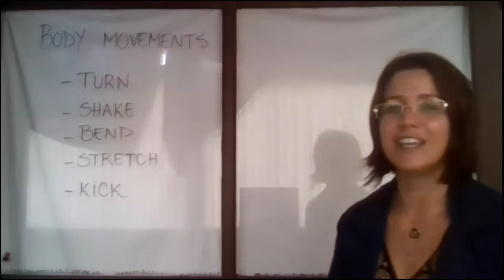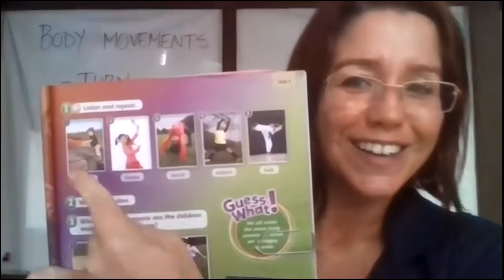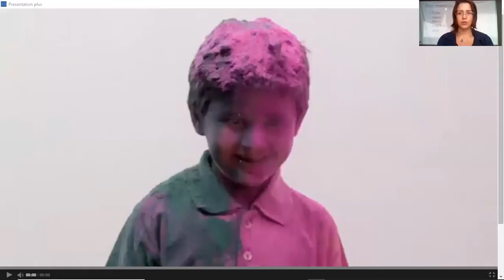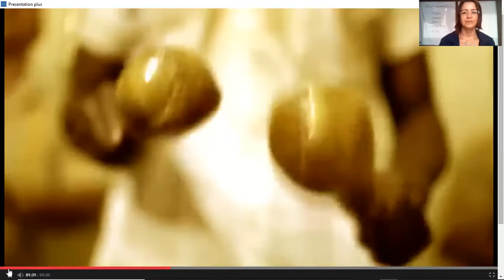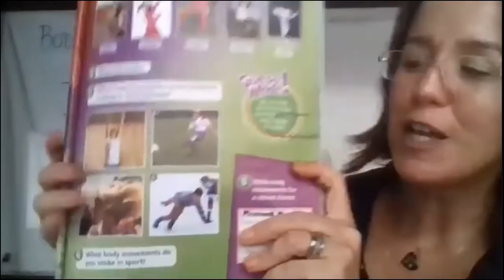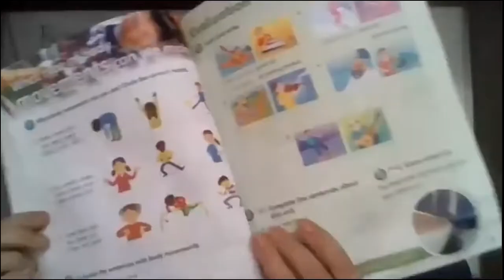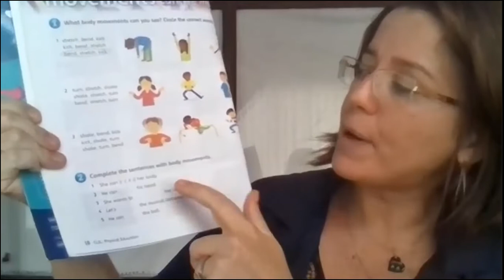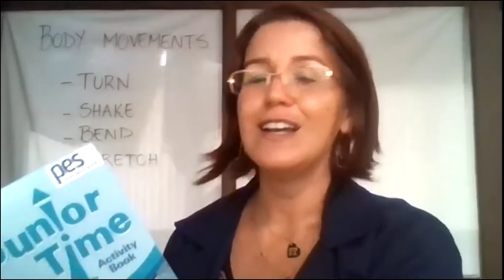5 ano - class 7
5 ano - class 7 - pupil's book pages 22 and 23